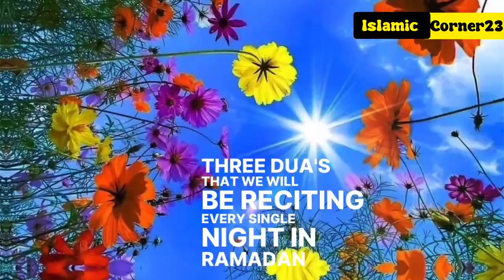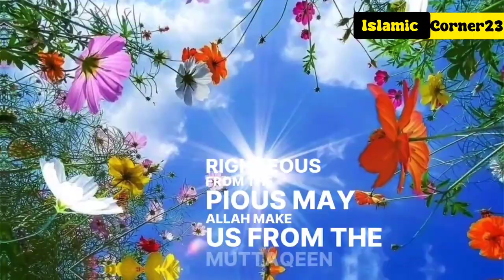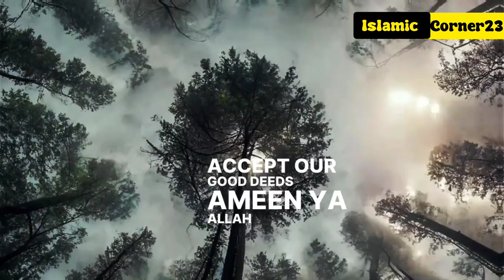HOW TO DO ZIKR IN RAMADAN 2024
1.RABBANA ATIQ RIQABANA MINAN-NAR
2.ALLAHUMMA BALLIGHNI LAYLATUL-QADR
3.INNAMA YATAQABBALUL LAHU MINAL MUTTAQEEN

Dua of prophet IBRAHIM ALLAIHISSLAM
while building KAABA

RABBANA TAQABBAL MINNA INNAKA ANTAS SAMEEUL ALEEM